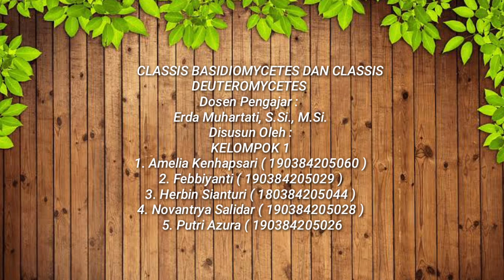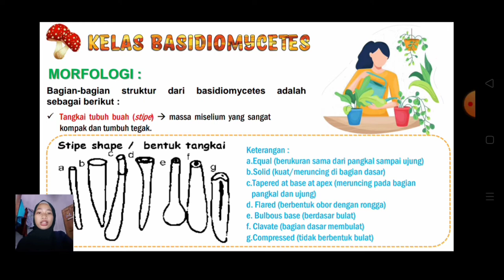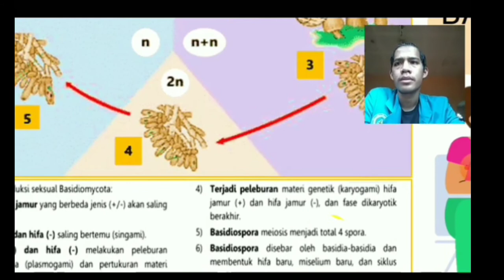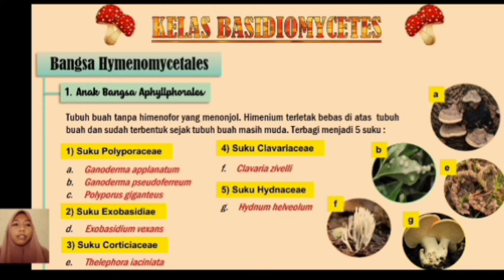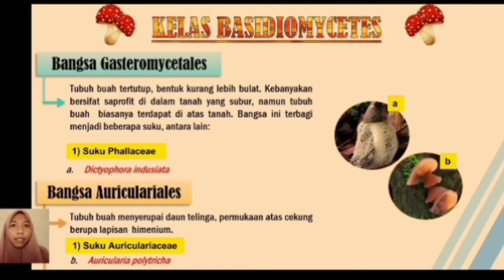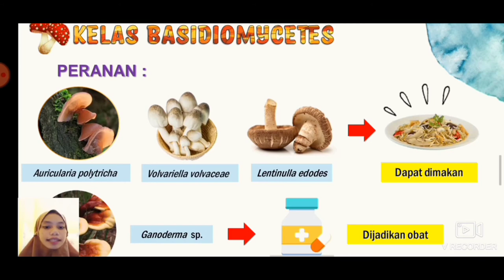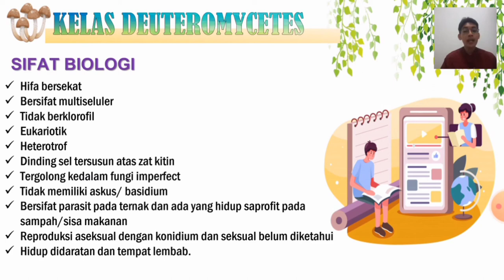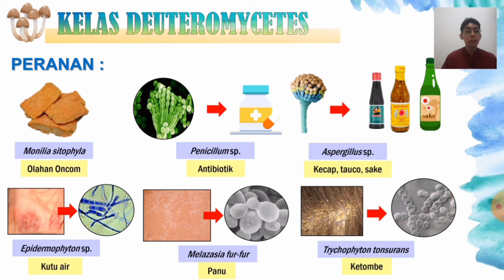Divisio Fungi | Classis Basidiomycetes & Classis Deuteromycetes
Mata kuliah : Taksonomi Tumbuhan Rendah
Dosen : Erda Muhartati, S.Si., M.Si.
Pertemuan : 9
Materi : Kelas Basidiomycetes & Kelas Deuteromycetes

Kelompok 1 :
1. Amelia Kenhapsari
2. Febbiyanti
3. Herbin Sianturi
4. Novantrya Salidar
5. Putri Azura